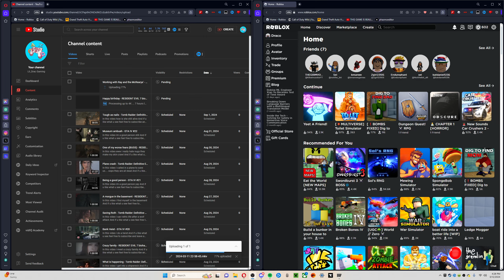Helping out a gay - GTA IV #24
In this video i help out a ggay